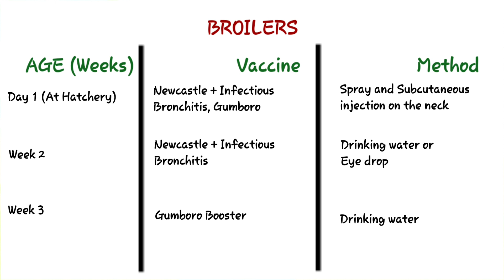Should You Vaccinate Your Chickens? | FULL CHICKEN VACCINATION SCHEDULE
Should you vaccinate your chickens? In this video I answer that question.  And also share the full poultry vaccination schedule you can use.